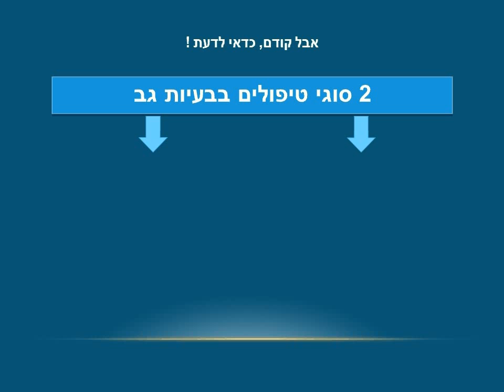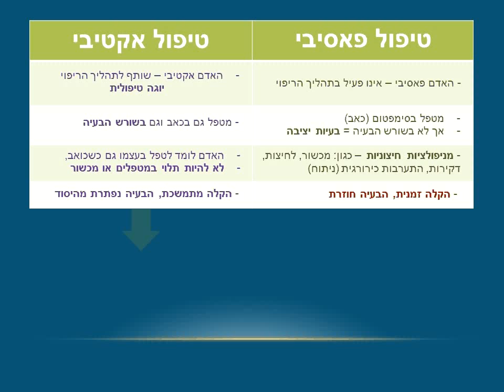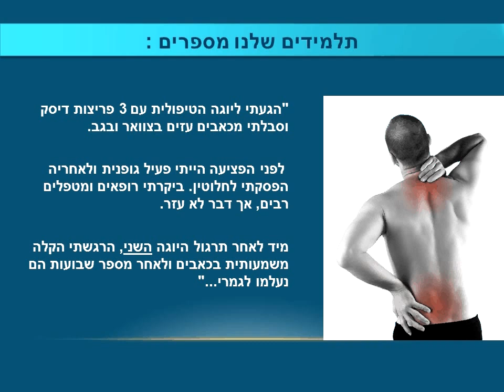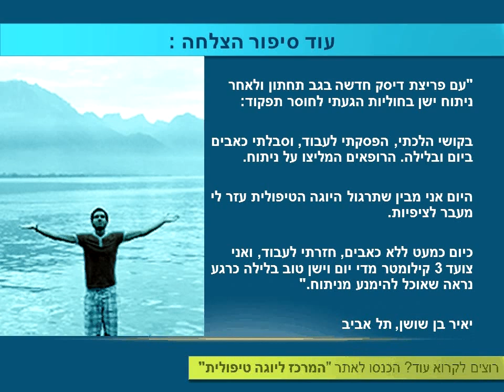פריצת דיסק.flv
טיפול בפריצת דיסק נחלק לשני סוגים, פאסיבי ואקטיבי. טיפול ארוך טווח צריך לפתור את שורש הבעיה שהינו בדר"כ בעיית יציבה. סרטון זה משווה בין שני סוגים הטיפולים. למידע נוסף: ttp://